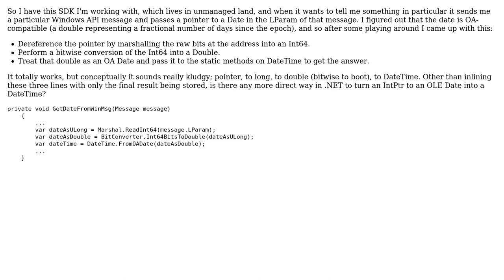Code Review: .NET - Get a DateTime from a pointer to an OLE Date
With thanks & praise to God, and with thanks to the many people who have made this project possible! | Content (except music & images) licensed under CC BY-SA | Music | Images & others | With thanks to user KeithS user Heslacher user codingoutloud and the Stack Exchange Network Trademarks are property of their respective owners. You are responsible for your own actions.